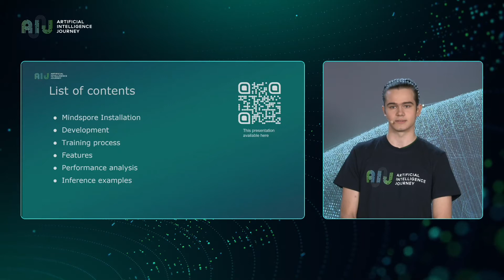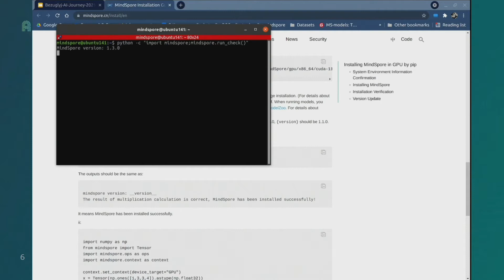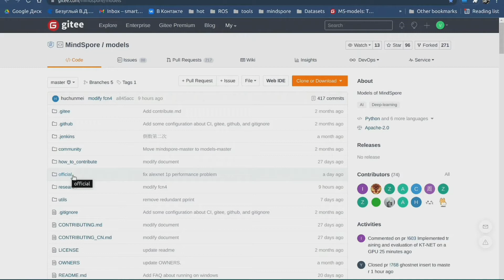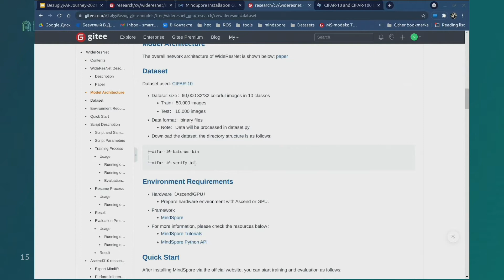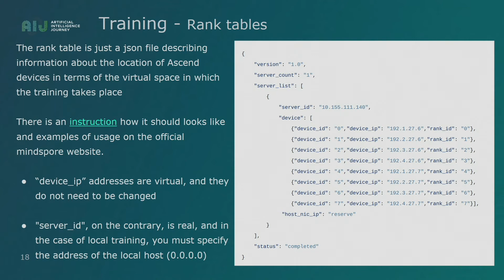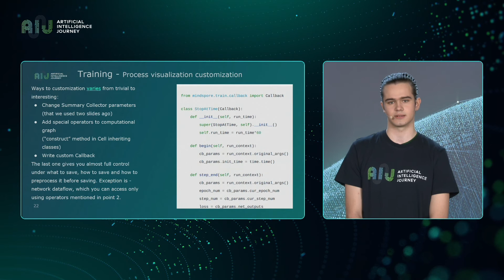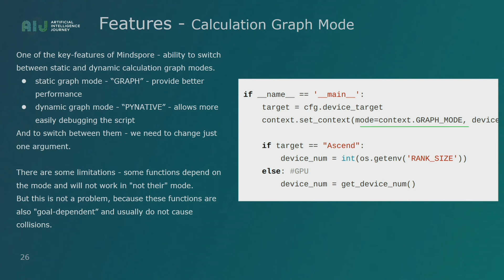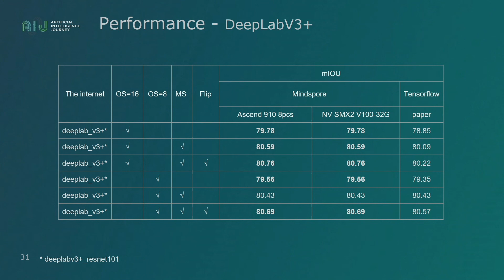11.11.2021 // AIJ // Mindspore- обучение CV моделей. Виталий Безуглый,МФТИ; Андрей Кочетов,Huawei